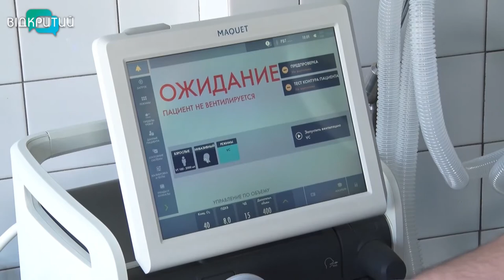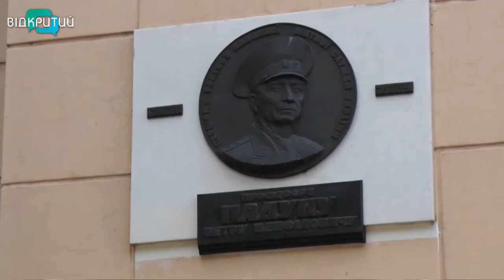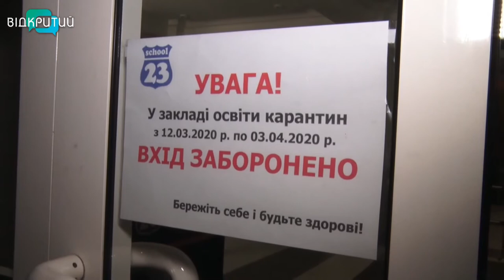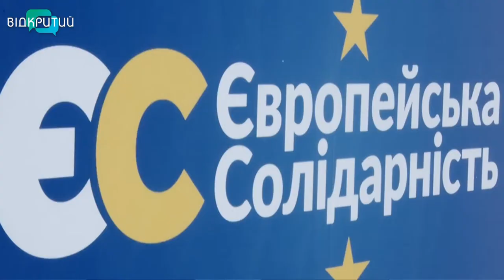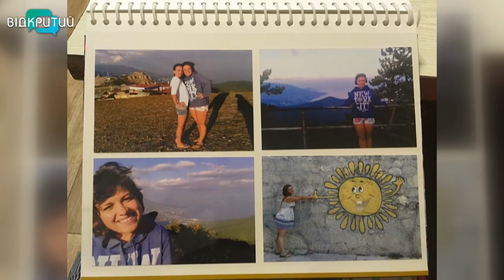Новини OPEN NEWS від 29 липня 2020 року 13:15